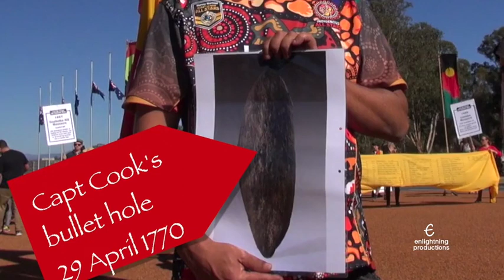Frontier Wars March Anzac Day 2018